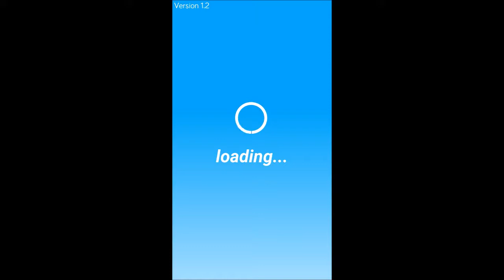Confusy Colors [ Android Best Brain Games ] - train your brain for free Android HD Gameplay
Game Download -

Play now one of the most addicting games ever!

All you have to do, is to tap the corresponding color. Sounds easy right? But do not be fooled!

Forget games like bowmasters, balls vs blocks or wordwhizzle. Because Confusy Colors will be the next rodeo stampede or pac man 256 and become one of the most popular games.
We all know the simple Color Confusion game, it is like the floor is lava game.

Take your phone and tap the correct colors under ernourmous time pressure to reach top scores in the ultimate time killer.
Train your brain and challenge yourself and friends in multiple different gamemodes.

Download this super addictive puzzle game today and you will get one of the top free games. That not only kills your time but also can train your brain!

Game Features:
⭐ Free to play, so play one oft the top free games!
⭐ Endless play in one oft the most popular offline games!
⭐ Compare to players world-wide with global leaderboards!
⭐ Play up to 6 different and unique gamemodes offline!
⭐ Redeem free codes and get awesome and free rewards!
⭐ Complete multiple challenges every day and receive their free rewards!
⭐ Share your scores with your friends!
⭐ Receive free rewards every day!
⭐ Unlock great achievements!

But stay aware! If you tap the wrong color, you may have to start again. Because not everyone is skilled enough as some are.

Decide for yourself if you will brave the challenge of the confusy colors or give up. The decision lies in your hands!

The question is: Are you able to tap the correct colors under time pressure? - Find out now and you will never want to stop playing this addictive game again!